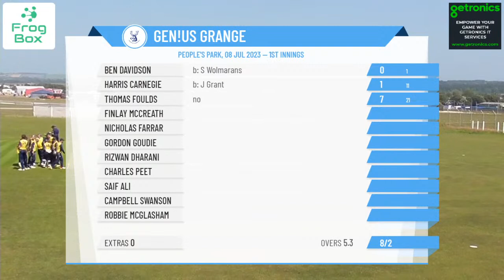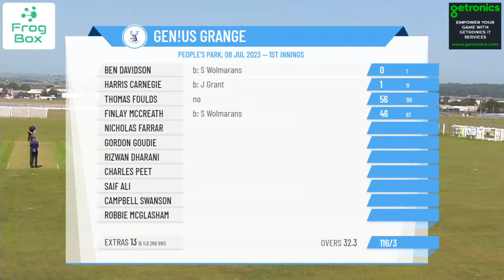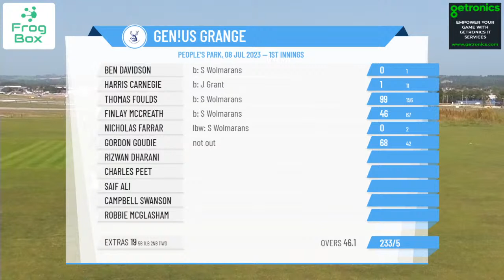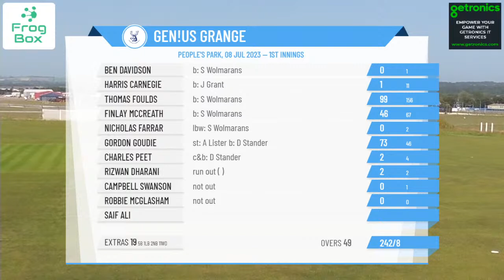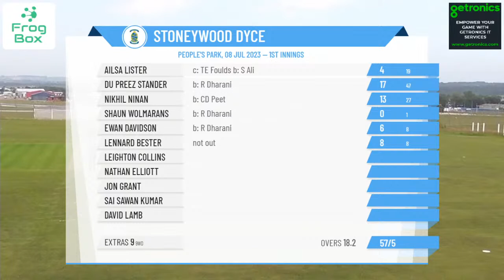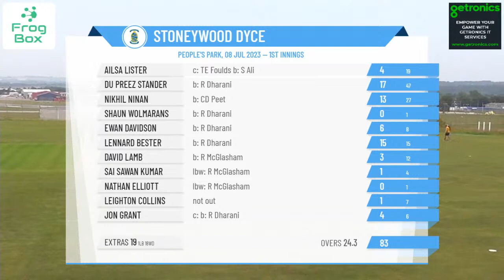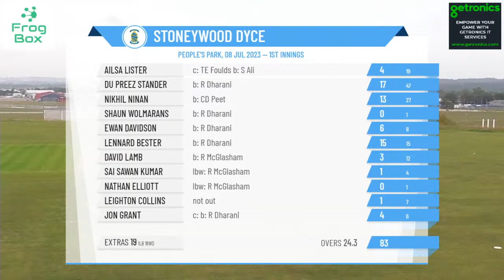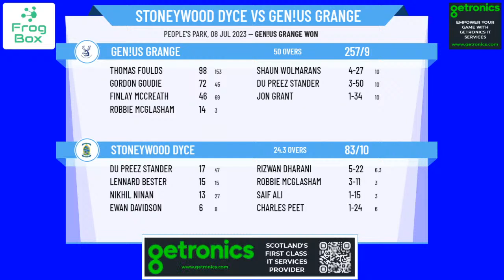Cricket Scotland - Eastern Premier League - Stoneywood Dyce v Gen!us Grange